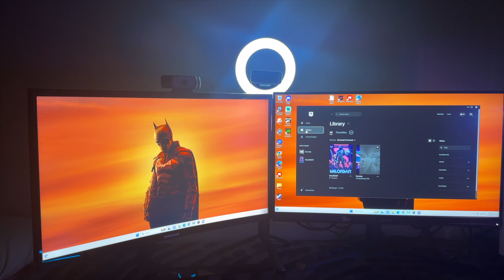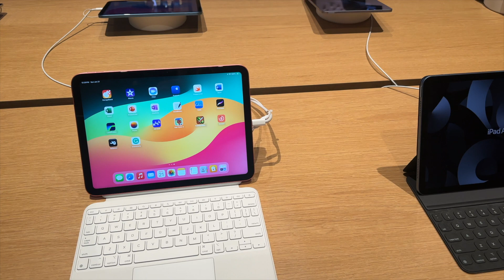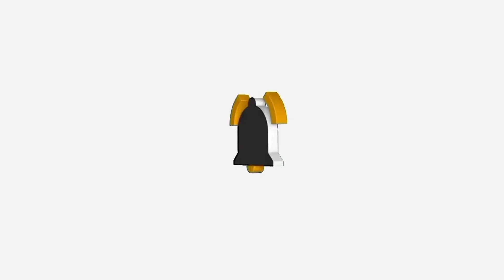3rd place in the fitness test?!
3 PM PST 6 PM EST